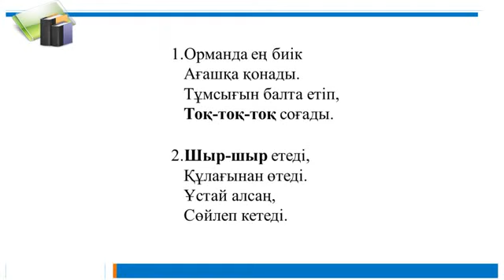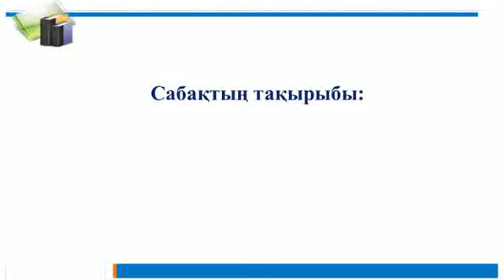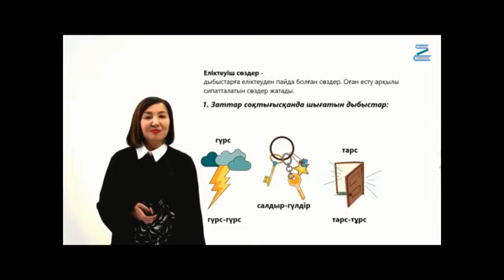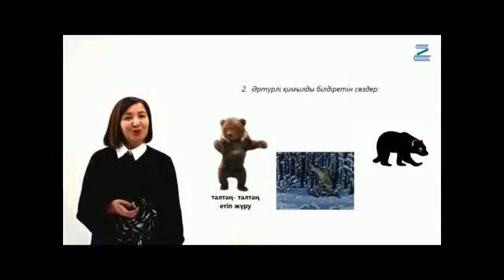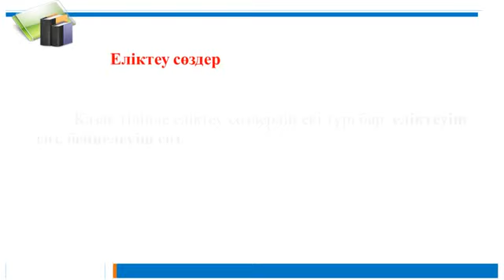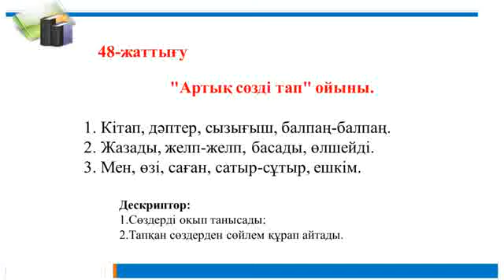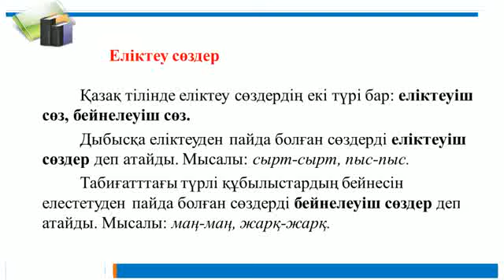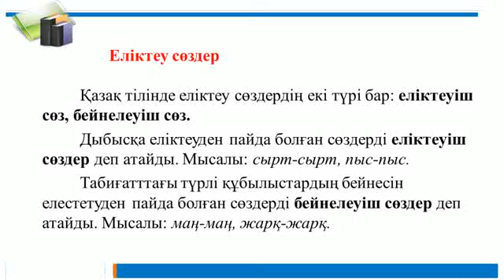129 сабак еліктеу сөздер